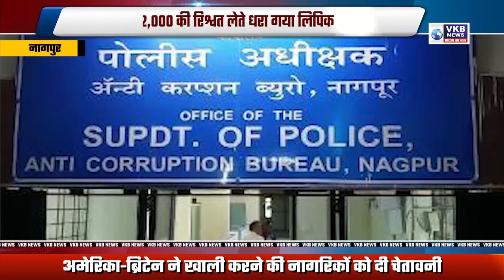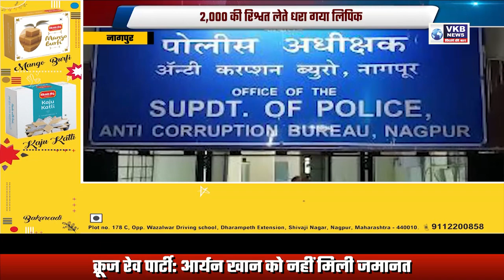2,000 की रिश्वत लेते धरा गया लिपिक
एंटी करप्शन ब्यूरो ने काटोल में की कार्रवाई